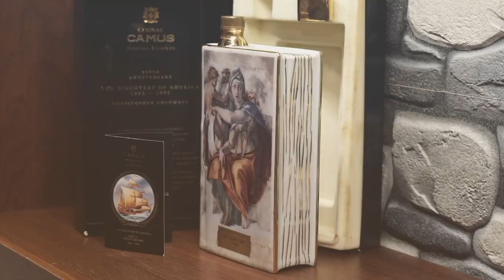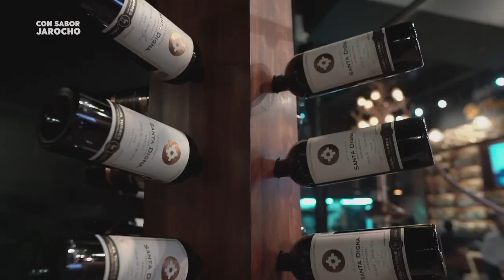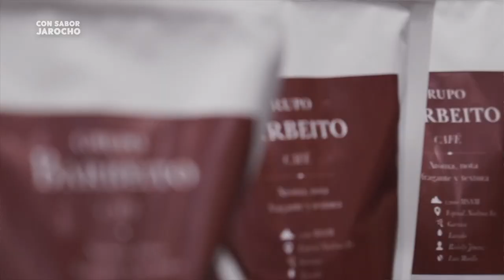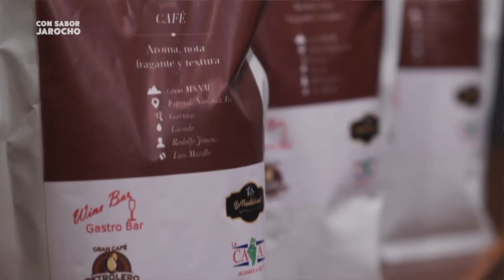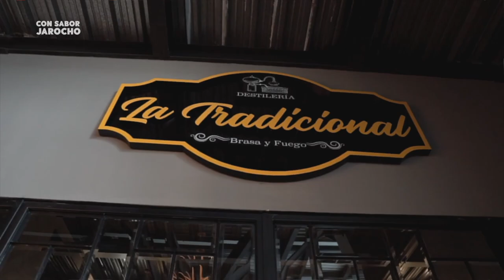Con Sabor Jarocho - La Tradicional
Con Sabor Jarocho visita La Tradicional Brasa y Fuego Xalapa